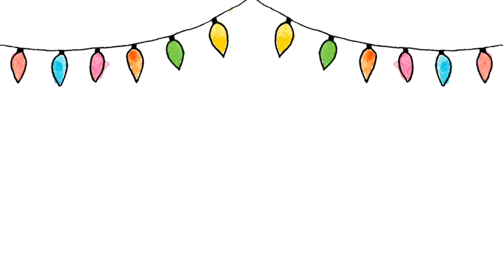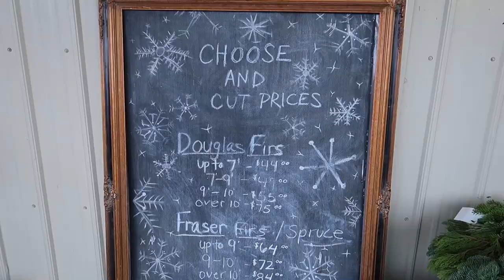GETTING OUR CHRISTMAS TREE! | VLOGMAS DAY 2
VLOGMAS DAY 2! Getting our Christmas tree!

▼ ▽FILMING EQUIPMENT
- Vlogging Camera, Camera G7X Mark II
- Filming Camera, Canon 80D 50 MM / 18-135 MM / 25MM
- Ring Light, Neewer 18 Inch
- Mic #1- PowerDeWise Lapel
- Mic #2- Rode Video Micro